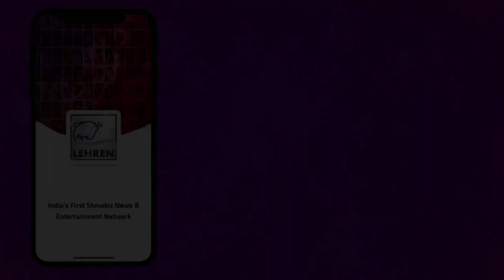Hiten Tejwani Use To Tease Shubhavi Choksey During Kyunki Saas Bhi Kabhi Bahu Thi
Shubhavi Choksey who played the role of Meera Singhania in Kyunki Saas Bhi Kabhi Bahu Thi and currently playing the negative role of Mohini Basu in Kasautii Zindagii Kay. Check out what she says about her roles in these serials.